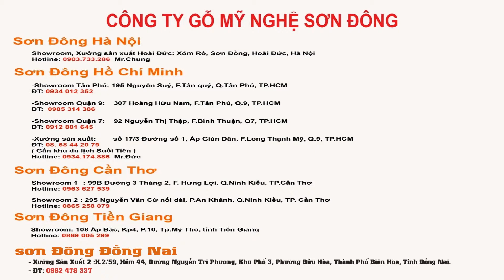Cận cảnh giường ngủ dát vàng Victoria | noithatsondong.com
Cận cảnh giường ngủ dát vàng Victoria
Xem chi tiết:
đồ gỗ sơn đông
nội thất sơn đông

ĐT: 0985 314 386 Mr.Dũng

-Xưởng Sản Xuất:        Số 17/3 Đường 1, Ấp Giản Dân, F.Long Thạnh Mỹ, Quận 9, Tp.HCM ( Gần khu du lịch Suối Tiên)

SƠN ĐÔNG ĐỒNG NAI
- Xưởng Sản Xuất 2 : K.2/59, Hẻm 44, Đường Nguyễn Tri Phương, Khu Phố 3, Phường Bửu Hòa, Thành Phố Biên Hòa, Tỉnh Đồng Nai.
- ĐT:  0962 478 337 Mr.Đạo